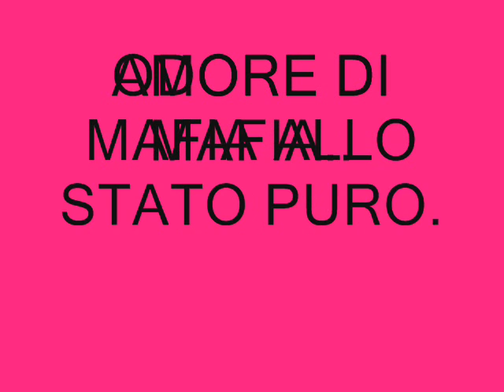GAROZZO ALFIO odore di mafia e cinema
pink production